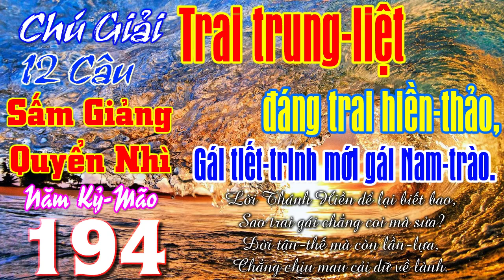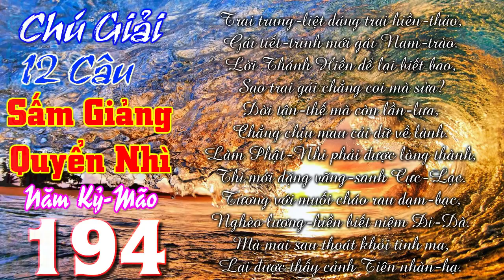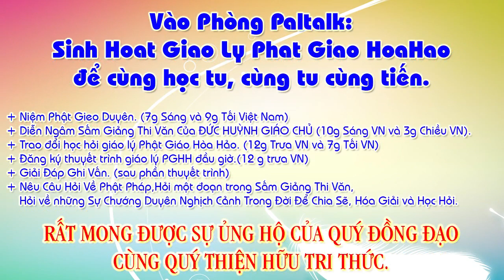Chú giải 12 Câu: Trai trung-liệt đáng trai hiền-thảo, Gái tiết-trinh mới gái Nam-trào.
1/- Đề tài: Văn, Tư, Tu-Đ.Đ Vĩnh Bình và Hãy nhìn đằng sau ông Thích Phước Tiến???-Đ.Đ Nguyễn Thanh Giàu
2/- Câu hỏi: Đạo PGHH có phải là ĐẠO PHẬT hay không?-Đ.Đ Vĩnh bình
3/- Hết THIỆN HUỆ tới PHƯỚC TIẾN Rồi tới ,,,??? – Đ.Đ Vĩnh Bình
21/- Cg: Cho Đức Ông Mất Ghe, năm Kỷ-Mão, 4 câu
27/- Cg: Viếng Làng Mỹ-Hội-Đông (Long Xuyên), năm Canh-Thìn, 108 câu
30/- Cg: Khuyên Người Giàu Lòng Phước Thiện, năm Canh-Thìn, 108 câu
34/- Cg: bài “Nang Thơ Cẩm Tú”, năm Canh-Thìn, 214 câu
36/- Cg: Hai Mười Chín Tháng Chạp, năm Kỷ-Mão, 76 câu
42/- Cg: Từ Giã Bổn-Đạo Khắp Nơi, năm Canh-Thìn, 158 câu